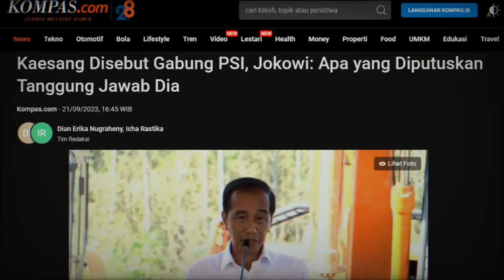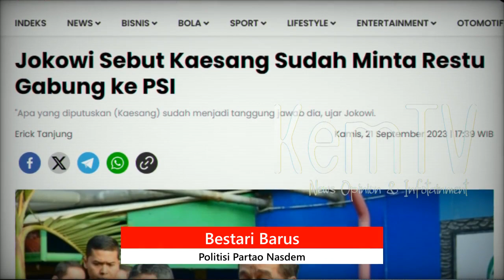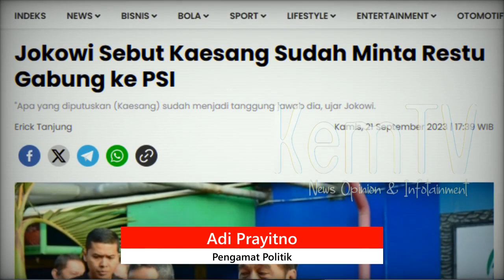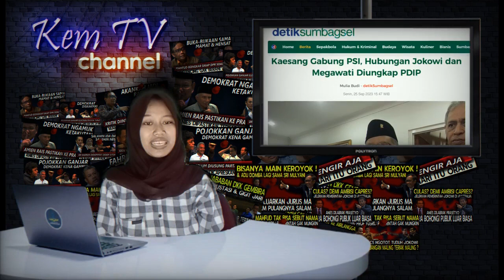Kaesang Masuk PSI! Harapan Prabowo Pupus, Strategi Jokowi Menangkan Ganjar di 2024